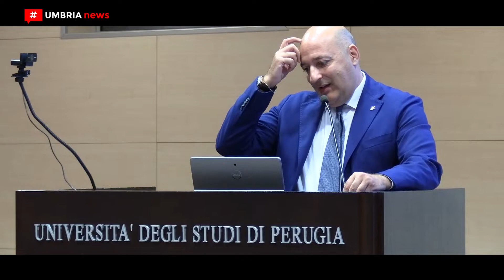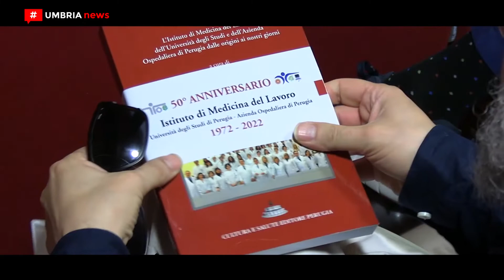I 50 anni dell’Istituto di Medicina del lavoro di Perugia [UMBRIA NEWS]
Fondato nel 1972 dal professor Diogene Furbetta, l’Istituto di Medicina del lavoro di Perugia svolge da allora la sua benemerita attività a tutela della salute di cittadini e lavoratori. Mezzo secolo di storia per quest’importante realtà dell’Università degli studi e dell’Azienda ospedaliera di Perugia, celebrato con una cerimonia nell’aula magna del Dipartimento di medicina e chirurgia durante la quale non ci si è dimenticati di parlare anche di attualità.